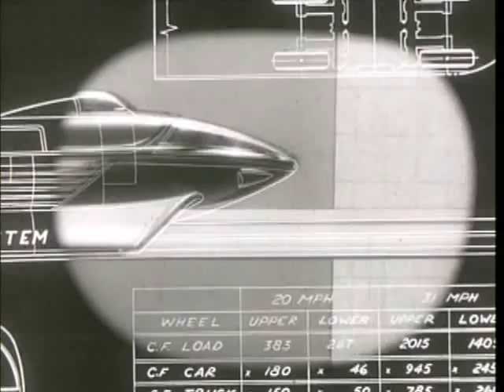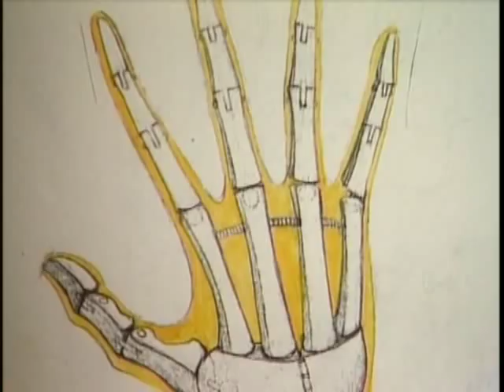Disneyland Documentary 3 of 8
Starring: Walt Disney
Genre: Documentary
Year: 1955
Studio: Walt Disney
Released: December 11, 2007